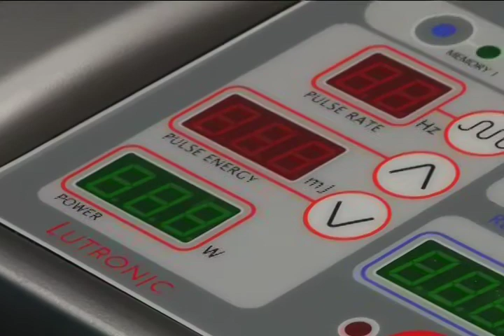BM ODaniel Ep1